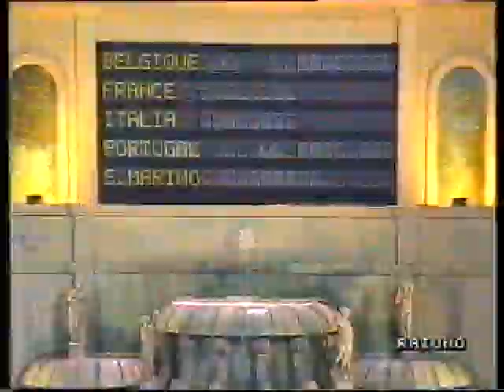Rai 1 promo giochi senza frontiere 15 luglio 1989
Rai 1, 15 luglio 1989
Promo edizione giochi senza frontiere del 22 luglio 1989
conduce Claudio Lippi